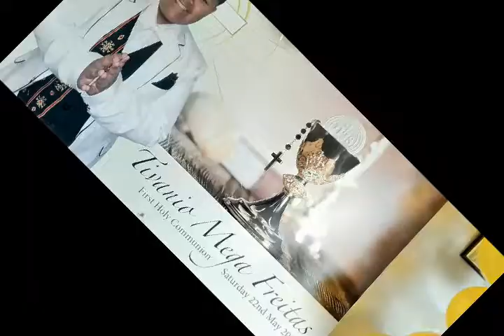Lagu Bajawa RA'A BERE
SAYA SENANG SEKALI LAGU RA'A BERE DARI FLORES BAJAWA NTT INI.
ADIK IPAR SAYA ORANG  FLORES - BAJAWA.